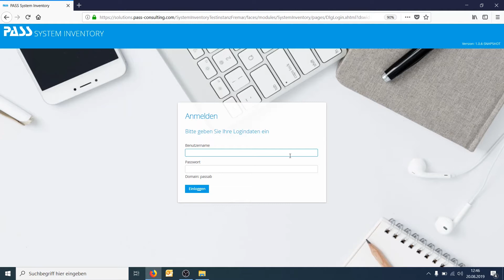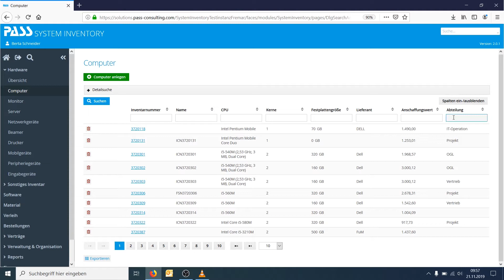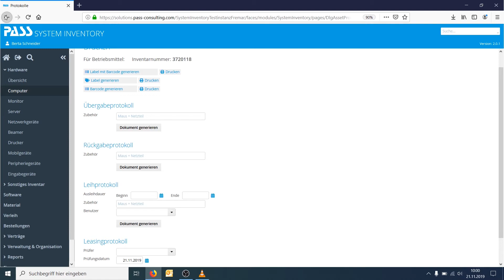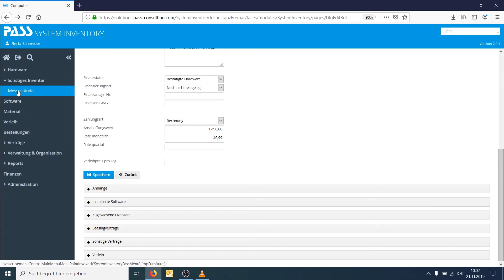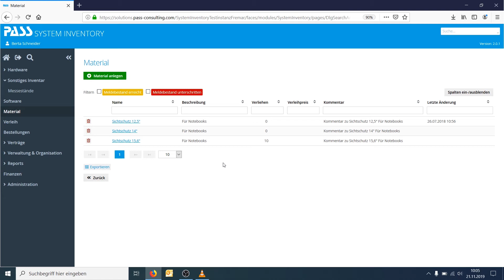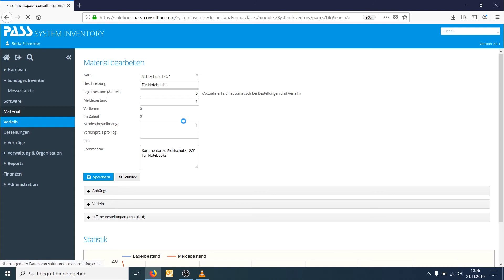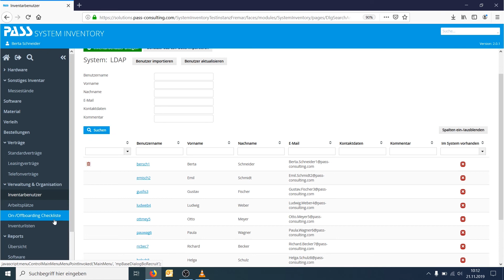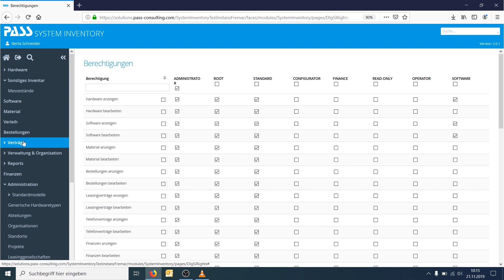PASS System Inventory (Vollversion)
Unsere praxisorientierte All-in-One IT-Inventarsoftware zur Verwaltung von Hardware, Software, Lizenzen, Verbrauchsmaterial, Bestellungen und Verträgen.